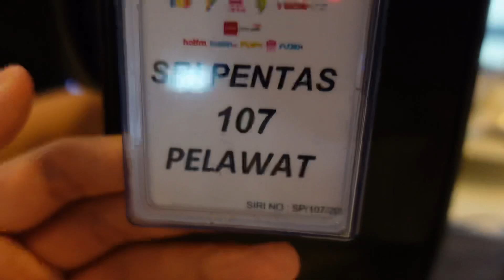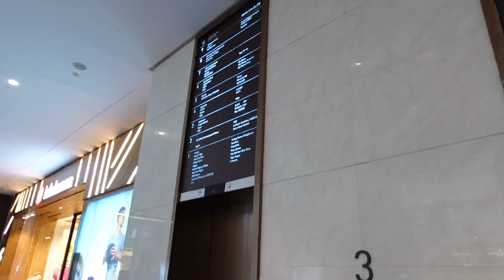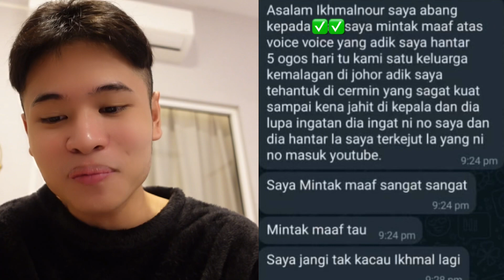NOURROR❗️| ORANG YANG MARAH2 AKU DEKAT WASAP DAH BALAS😳😱| SIAPA DIA NI?!